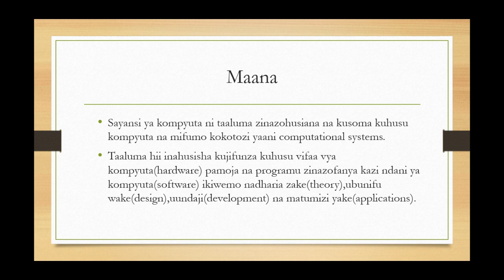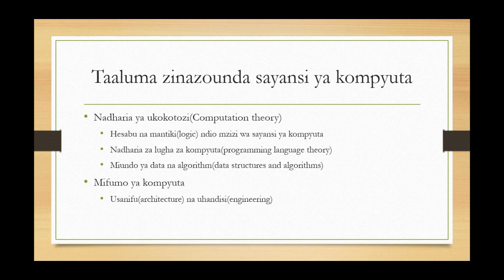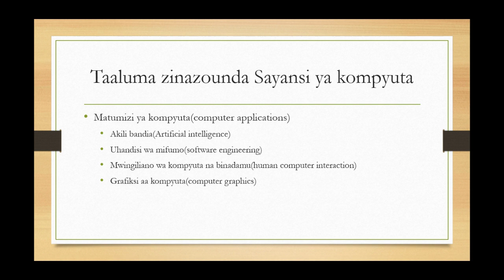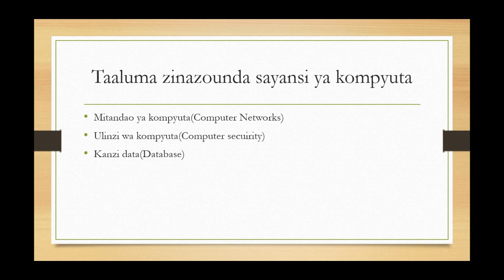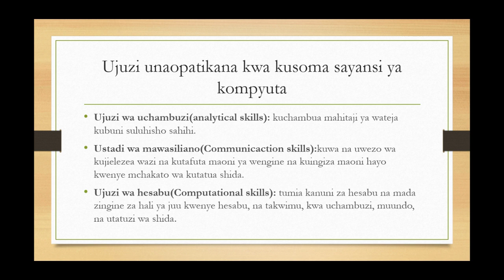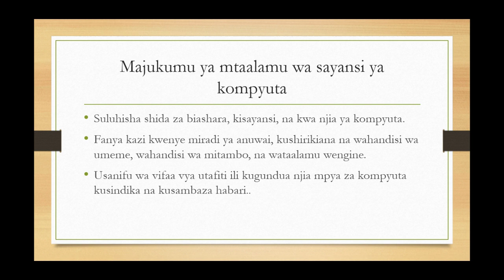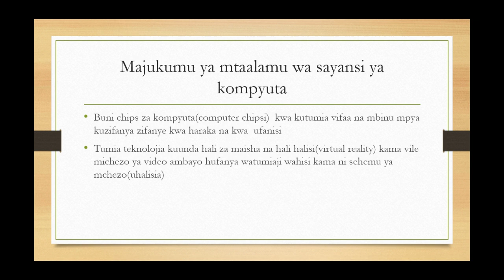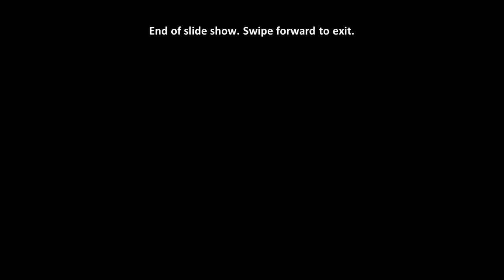Computer Science Profession in Swahili